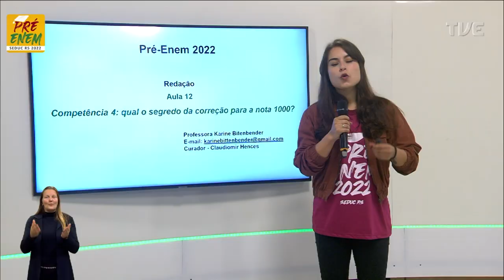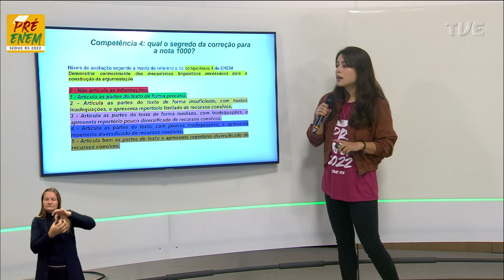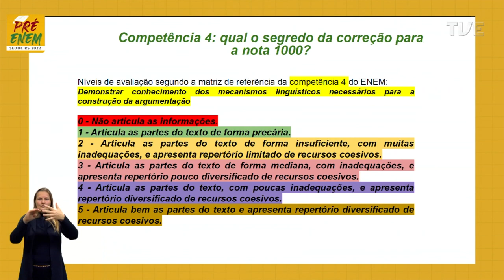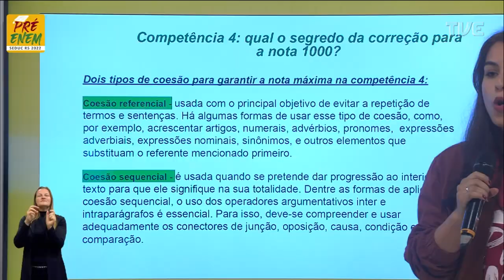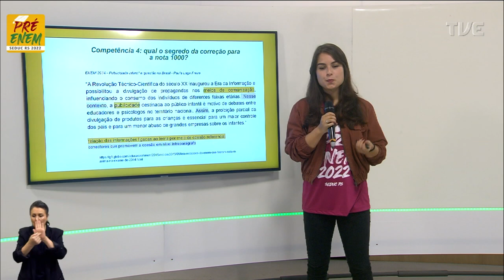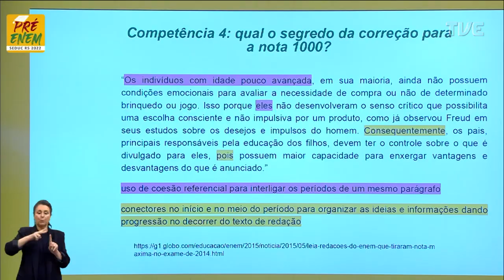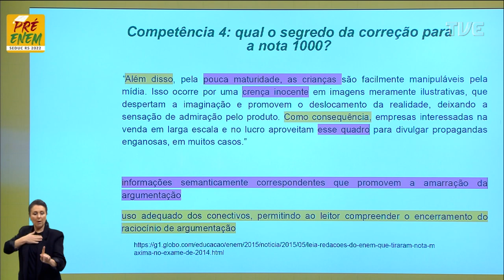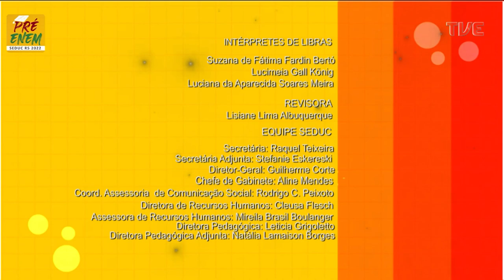Pré-Enem 2022 - Redação - Aula 12 - Qual o segredo da correção para nota 1000? - 23/08/2022